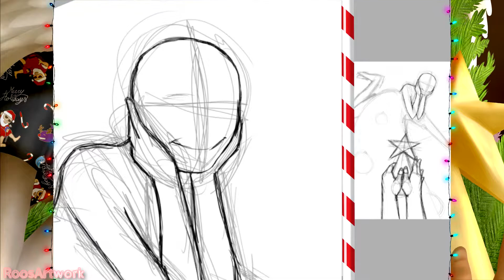SPEEDPAINT - Christmas in March ("Christmas parody" by Kelsey Humphreys)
· The program used is Paint Tool SAI, recorded with Streamlabs OBS and edited with Sony Vegas Pro 16.0.

· Finally, if you're interested in my work, and/or you're thinking about contacting me to get one for you, you can find me down here: